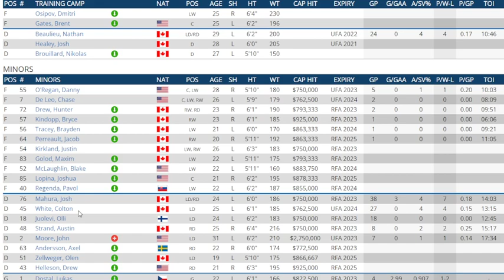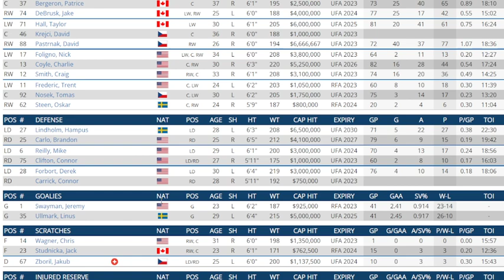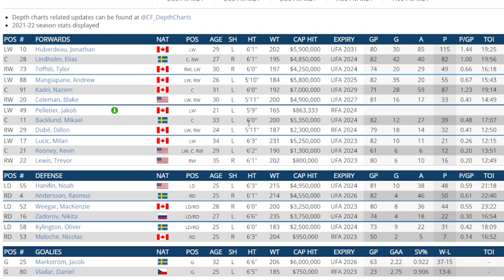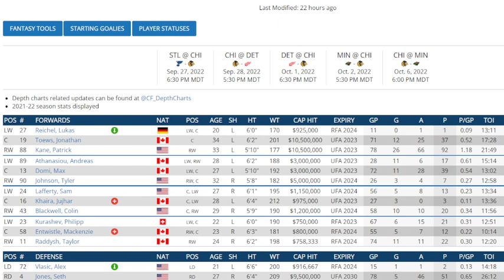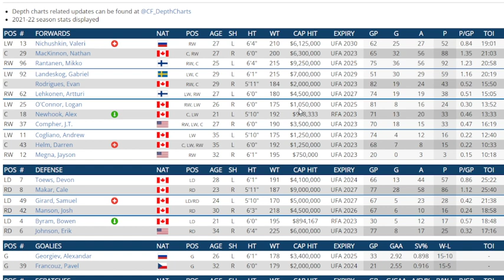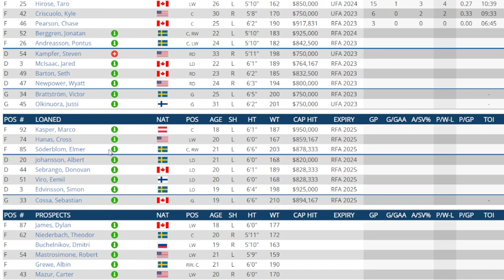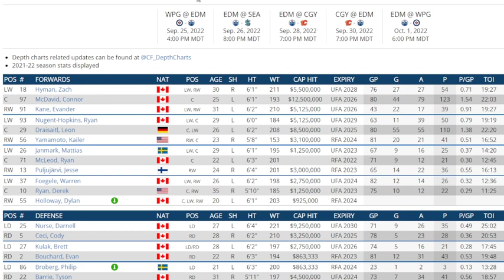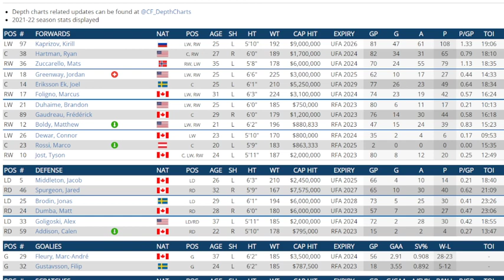Player Most Likely To Be Traded From Every NHL Team Frolic In 2022/23 . Part One .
I take a look at every team in the NHL and give my take on who will be the most likely to be traded and why.